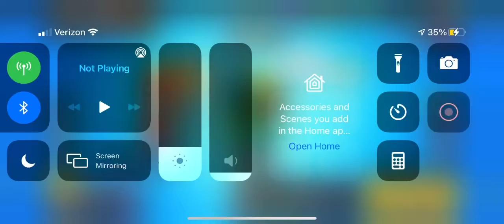Brawlstars with music are legendarys good?